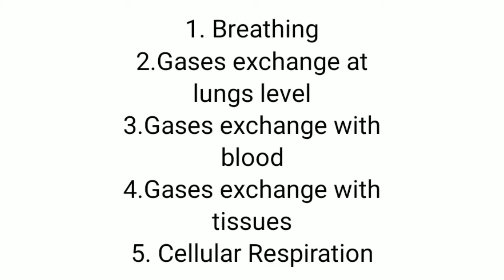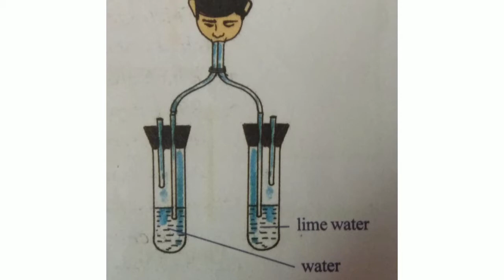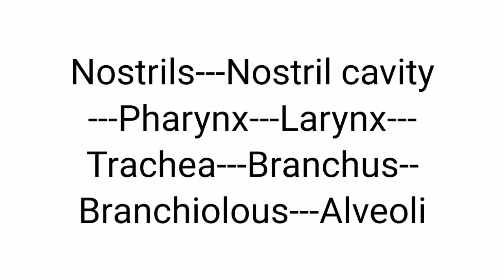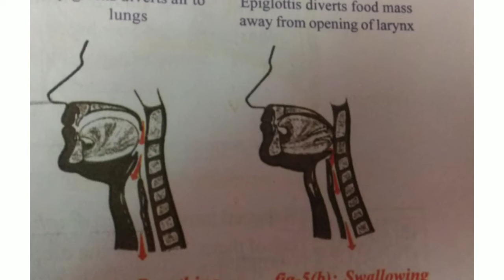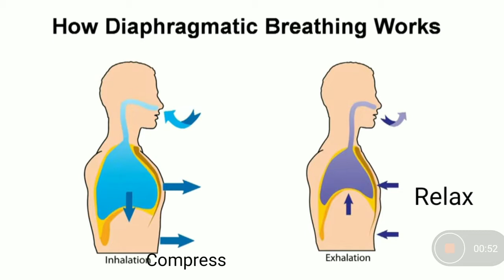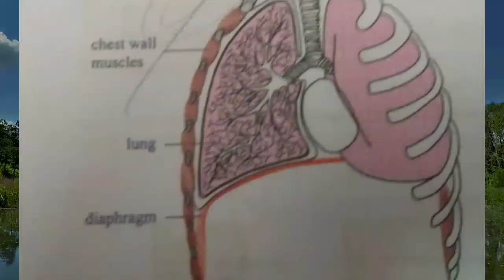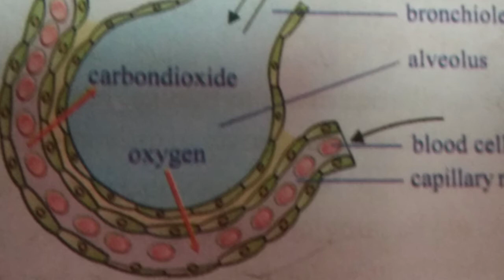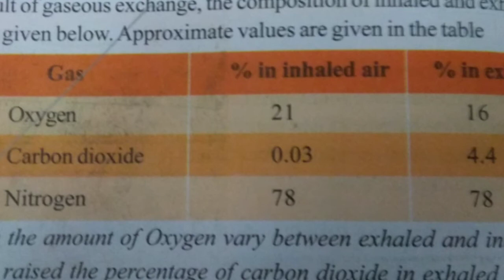Respiration/10th class Biology 2nd chapter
Hi friends!
This is my video on the chapter Respiration